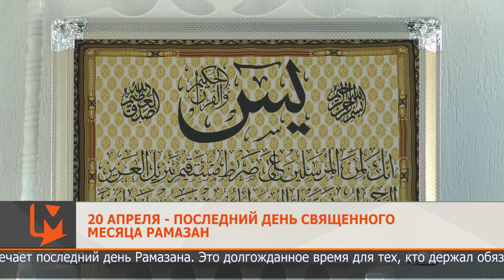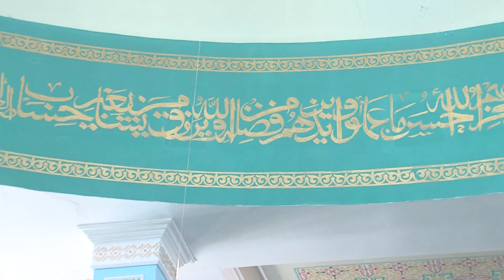20 апреля - последний день священного месяца Рамазан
20 апреля весь мусульманский мир отмечает последний день Рамазана. Это долгожданное время для тех, кто держал обязательный строгий пост в течение священного месяца и совершал благие дела.